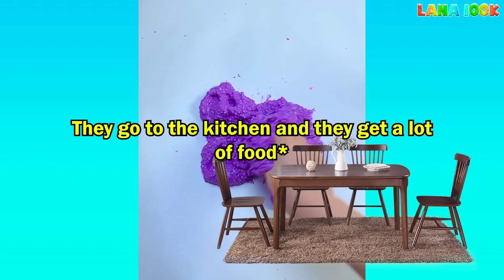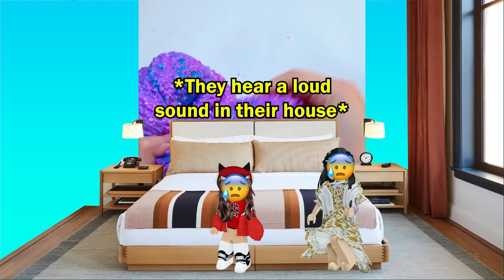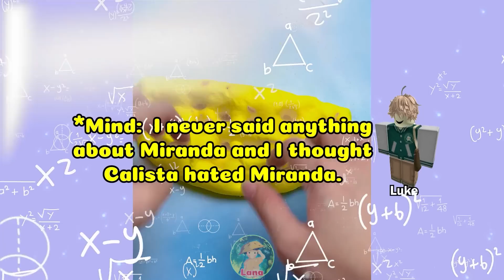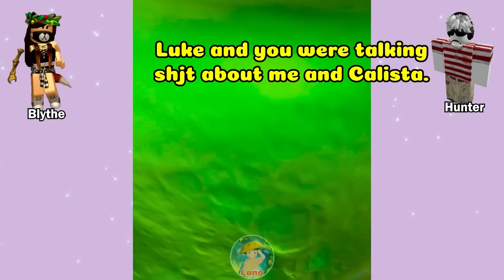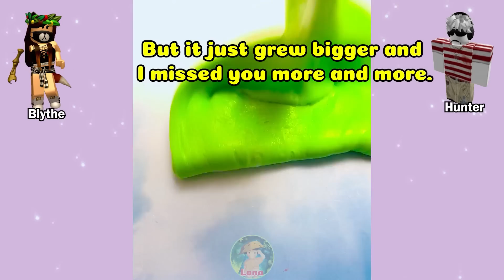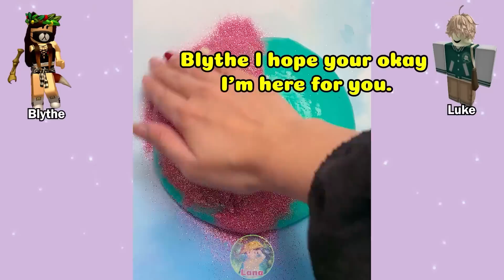TEXT To Speech Emoji Groupchat Conversations | I Made My Father Go To Jail